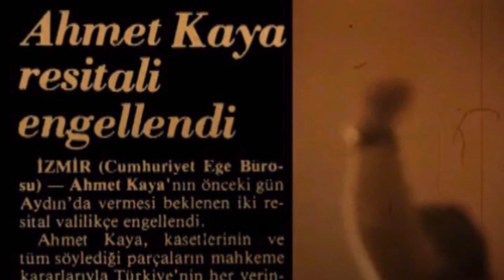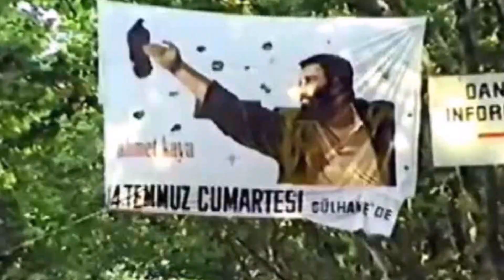AHMET KAYA Başkaldırıyorum / Klip ^Resitaller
Söz: Yusuf Hayaloğlu
Albüm: Resitaller 2 | Mayıs, 1990

Cevap veriyorum;
Eli böğründe analardan
Mahpuslardan acılardan çokça bahsediyorum
Çünkü başını kuma saklayanlardan tiksindim
Başkaldırıyorum.

Yine söylüyorum;
Kırmızı rujlu sokakların aşağılık pazarlıkların
Adı anılmayacak benle
Bir dalgayım halk denizinde köpürdüm
Başkaldırıyorum.

Ben bir namlu ağzıyım
Omuz vermiş halkına
Başkaldırıyorum hey
Varın benim farkıma.

Yine söylüyorum;
Gözü bağlanmış korkulardan
Yasaklardan baskılardan asla irkilmiyorum
Çünkü kan emici yarasadan çıldırdım
Başkaldırıyorum.

Ve söz veriyorum;
Üç kağıtçının pezevengin
Teslimiyetin ve milletin yolu uğramayacak bana
Bir çiçeğim halk ormanında fışkırdım
Başkaldırıyorum.

Ben bir bıçak ucuyum
Kavga vermiş halkına
Başkaldırıyorum hey
Varın benim farkına
Herkes varsın farkına.